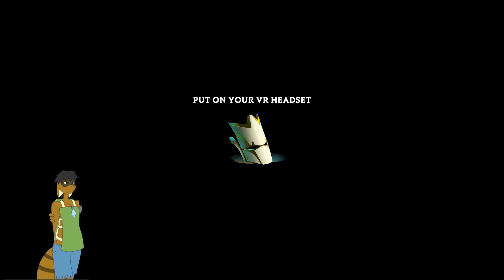Schelling Raccy Until They Fall (3/7)